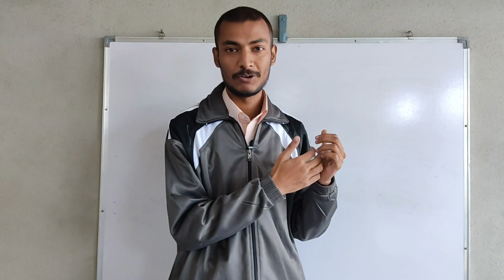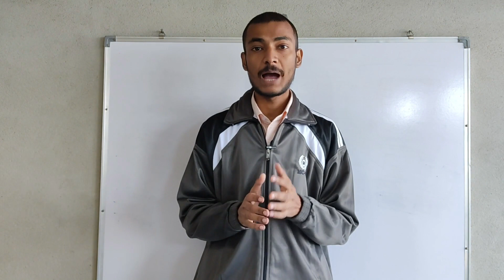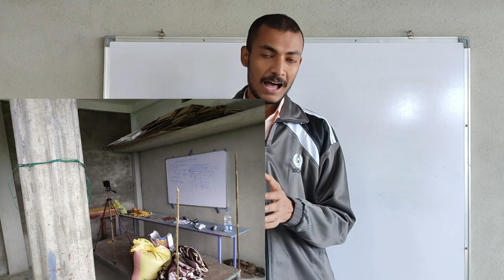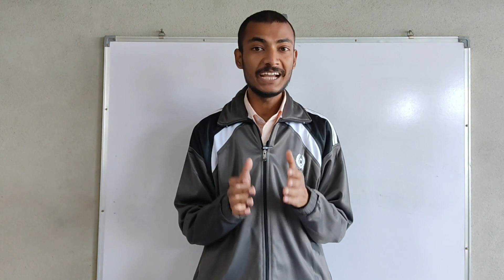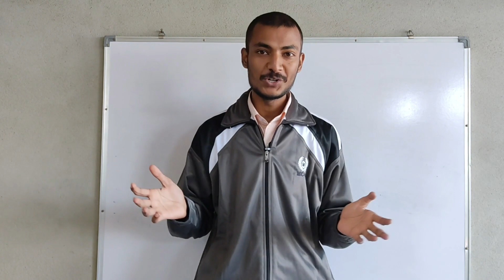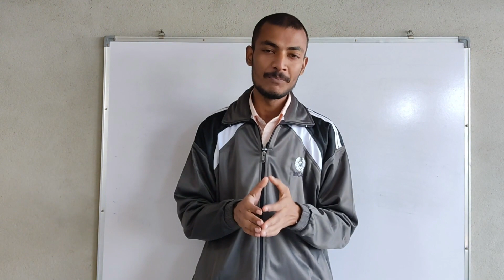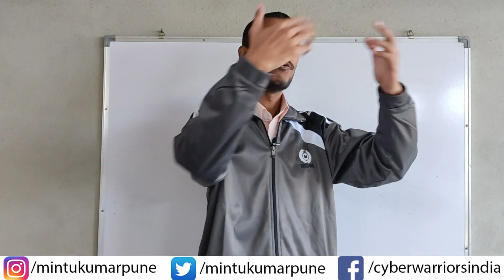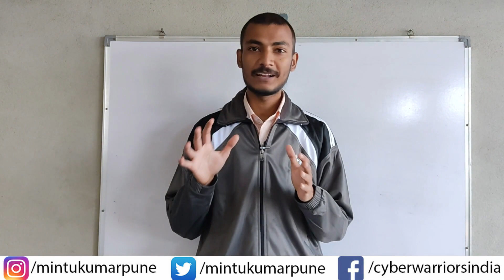Behind the scenes | How I shoot, 2020 rewind,cyber warriors setup tour,MY SETUP TOUR 2020,motivation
This is the rewind video for the year 2020 that how I shooted 500 videos for you all on cyber warriors youtube channel, I will show you my setup and behind the scenes my mic my selfie stick my tripod etc. You will be motivated after watching this video.